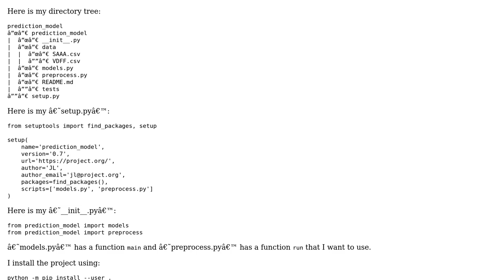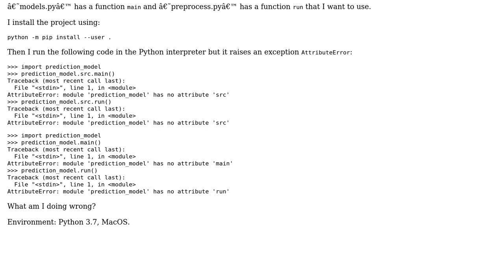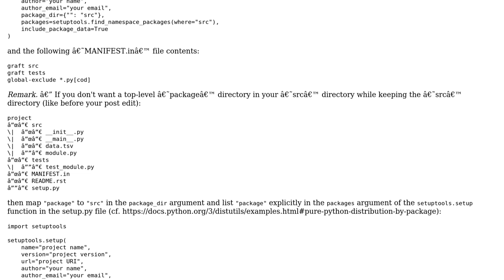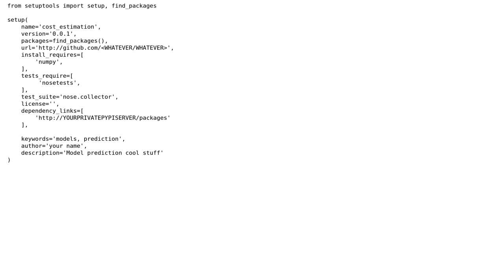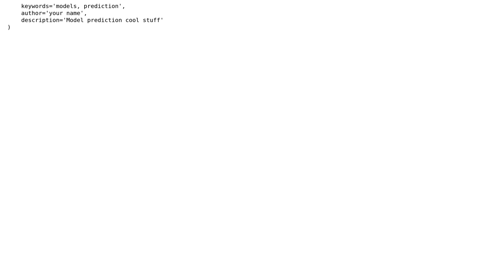How to properly package a project with Setuptools in Python? (2 Solutions!!)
How to properly package a project with Setuptools in Python?